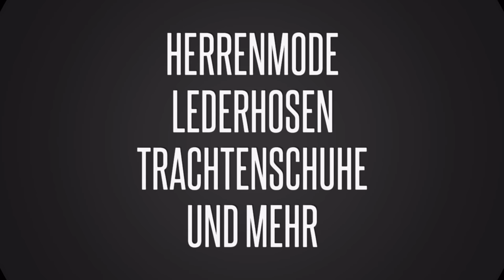Frankfurter Oktoberfest Mode - Frankfurt Trachten by Bembeltown - NEW PRODUCTS - Online Marketing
Frankfurter Oktoberfest Mode - Frankfurt Trachten by Bembeltown

Product Reviews - New Products and Marketing Strategy online

This channel is all about branding, marketing, introducing new products and product placements.
Send us your product and we will do reviews on Youtube, Facebook, Instagram as well as on my private blog

SMS MEDIA AGENCY
Burgfriedenstrasse 17
D-60489 Frankfurt am Main
Germany